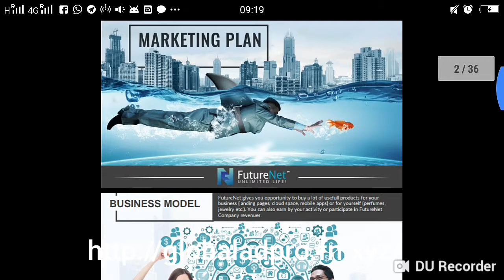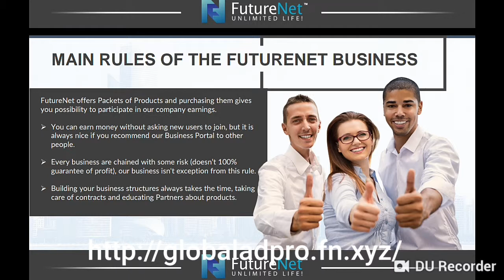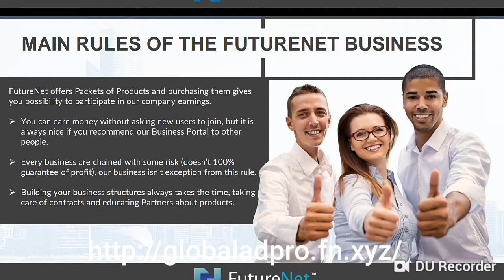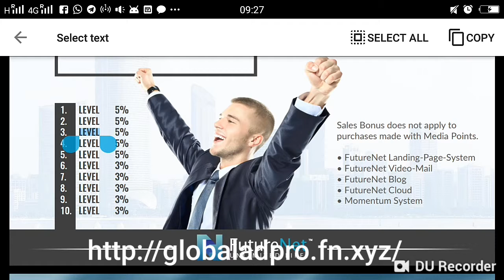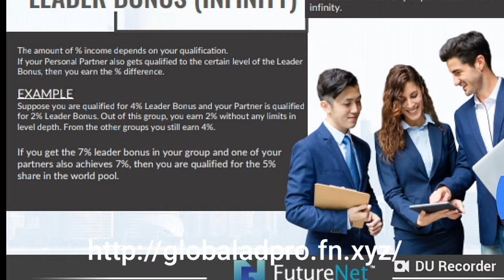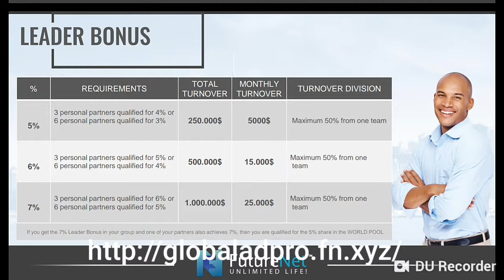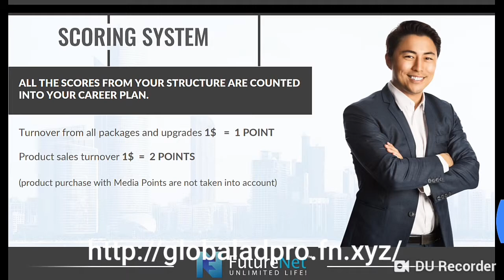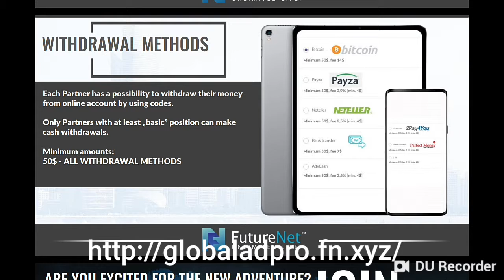Futurenet Matrix Worldwide No 1 Business Compensation Plan PPT in Hindi -Part (I)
Futurenet Passive income plans, Friends Bonus, Matching Bonus, Career Plan, Leader Bonus, Invest $10 once in Life Earn $44,286

Step-(III) Register in Futureadpro free
globaladpro.adpro.futurenet.club
Step-(IV)  Use gmailid , After Registration verify your email in spam folder
Use one username and pasword for all platforms means Anywhere you registers same user id and pasword will work in all platform guys.